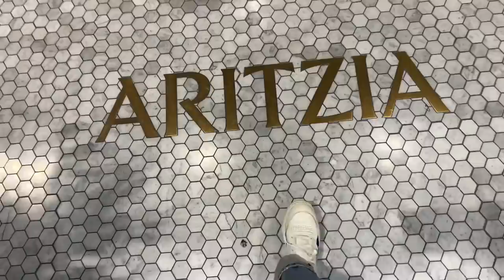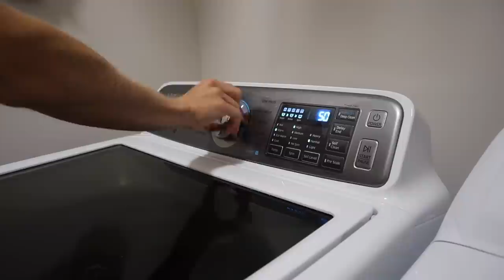WEEK IN MY LIFE: IN MINNESOTA! (orangetheory workouts, shopping, time w/ friends, lake days!!)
PART 2 of my Minnesota vlogs! i had such a relaxing & recharging week back at home with family & friends! this week was filled with lots of fun w/ friends, shopping, yummy food, orangetheory workouts +i more! hope you enjoy this vlog, ily all!!